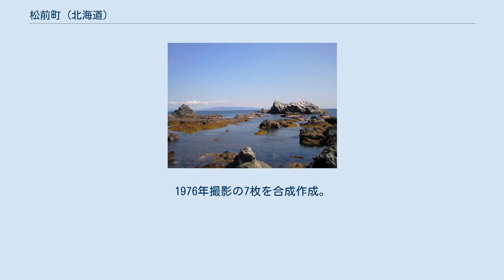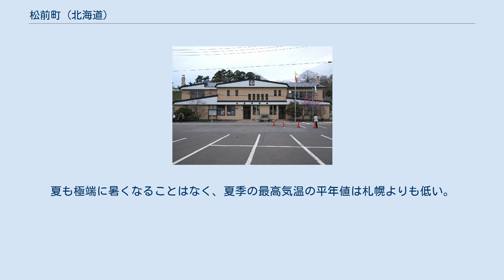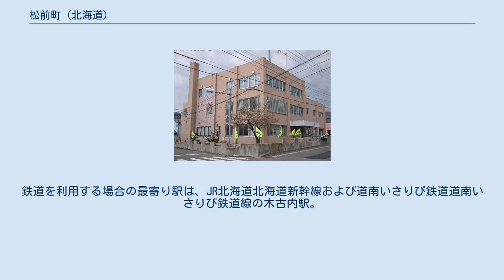松前町 (北海道)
松前町（まつまえちょう）は、北海道道南地方の渡島半島南西部に位置する渡島総合振興局管内にある町。
「北の小京都」とも称されていた。
 かつては松前藩の松前城城下町であり、藩の政治・経済・文化の中心地として栄えた。
現在は全国屈指の桜の名所として有名であり、日本さくら名所100選に選定されている城周辺の松前公園では、2か月に渡りマツマエハヤザキやベニユタカなど松前町発祥の貴重な松前系品種を含む250種1万本の桜が咲き誇る。
 松前町中心部周辺の空中写真。
1976年撮影の7枚を合成作成。
 白神岬 大千軒岳 山地 海岸 島嶼 北海道の最南端に位置し、対馬海流の影響を受けるため、北海道では一番温暖である。
ケッペンの気候区分では本州と同じ温暖湿潤気候 (Cfa) に分類される。
冬は北西からの風が強いが、雪はそれほど多くはない。
夏も極端に暑くなることはなく、夏季の最高気温の平年値は札幌よりも低い。
このような北海道でも特に温暖な気候であるため、孟宗竹や椿など暖地の植物も生育している。
 消滅集落 2015年国勢調査によれば、以下の集落は調査時点で人口0人（消滅集落、ただし字大島と字小島は元より定住者のいない無人島）となっている。
 松前屏風。
宝暦年間の松前城下が描かれている 町長 松前警察署 国内 物流 中継局 電力 現在、町内を鉄道路線は通っていない。
鉄道を利用する場合の最寄り駅は、JR北海道北海道新幹線および道南いさりび鉄道道南いさりび鉄道線の木古内駅。
 かつて存在した鉄道 路線バス 国道 道道 港湾 松前城天守・本丸御門と桜 重要文化財 選択無形民俗文化財 道指定有形文化財 光善寺 道指定有形民俗文化財 道指定無形民俗文化財 町の文化財 　　月島奴振りの立道具である、先触、挟箱2、鉄砲2、薙刀、弓、台傘、立傘、大鳥毛（長柄）2など。
 焼失文化財 自然・レジャー 天然記念物